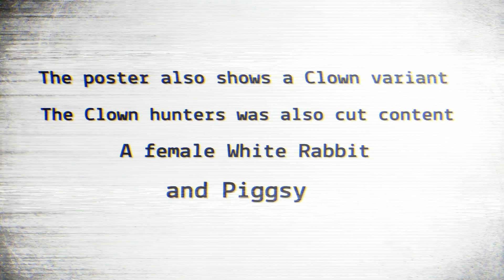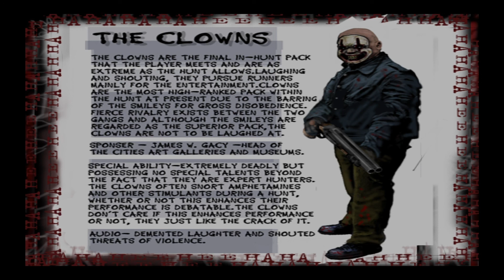Rockstar's latest Manhunt Easter Egg in GTA online and Its Weird! Los Santos Tuners Arcade Poster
Part Of the Summer Update DLC LOs Santons Tuners.
Rockstar has been referencing Manhunt a lot in GTA and Red Dead
This latest Easter Egg is the weirdest.
It Features a Camhed and a Clown variant, both cut content from the original Manhunt.
And also the Camhed has a female White Rabbit in his arms and Piggsy on the toilet and a bear with a chainsaw.
Also its a recreation of the poster Badlands 2 a reference to Red Dead 2.
This looks like an upcoming arcade game for the autoshop.
A Manhunt arcade game.